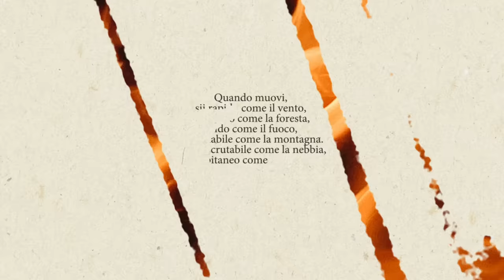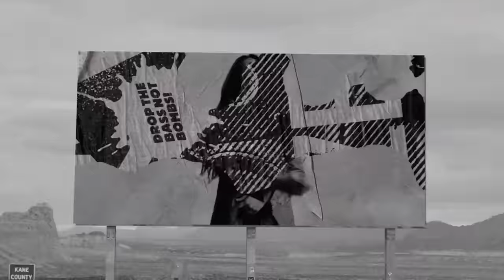Rancore, Margherita Vicario - Equatore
Prodotto da Antonio Giampaolo per Maestro Production
Regia & art direction: Andrea Folino
Post-house: REEF Studios
DOP: Lorenzo Scuderio
Editing: Pietro Daood
2d Animation: Mike Manca
Organizzatore Generale: Livia Gabriotti
Focus Puller: Giulia Fosca
Aiuto Operatore: Roberto Andriolo
Capo Elettrico: Theodor Danciu
Aiuto Elettrico: Gioele Pistonesi
Make Up: Lorena Leonardis
Direttore di produzione: Giammario D’Eramo
Coordinatore di produzione: Marina Greco
Assistente di produzione: Lorenzo Lecci, Laura Serra

Thanks to:
Younuts!
F.lli Cartocci
Carlo Avella